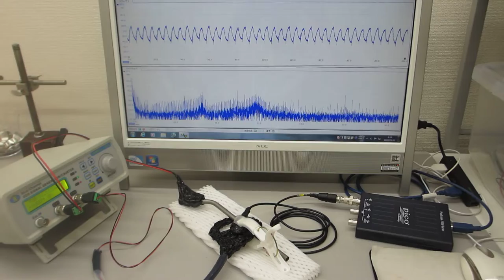超音波プローブ（発振型、測定型、共振型、非線形型）の製造技術